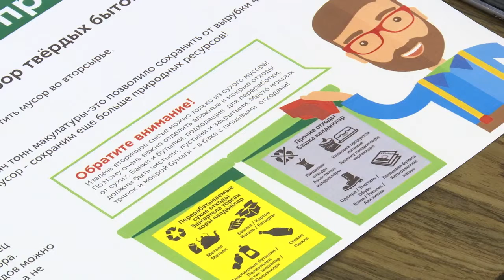День казанского жизнелюба отпразднуют 25 мая в парке «Крылья Советов»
Деловой понедельник 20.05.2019. С начала года казанские пенсионеры более 62 тыс. раз посетили занятия и мероприятия в рамках проекта «Жизнелюб».